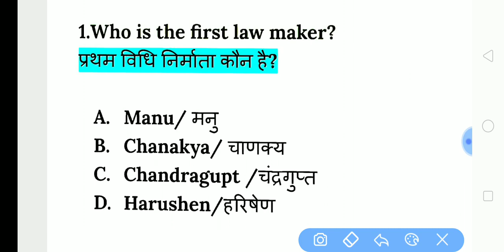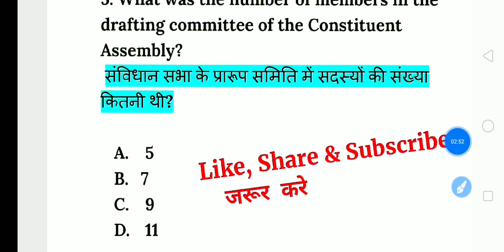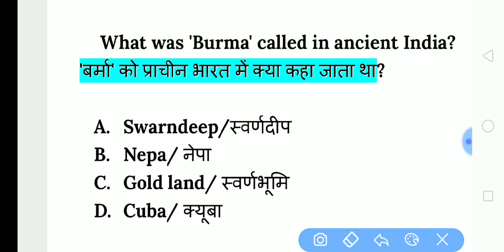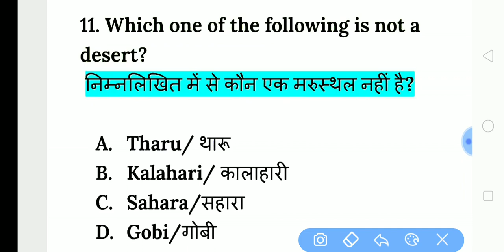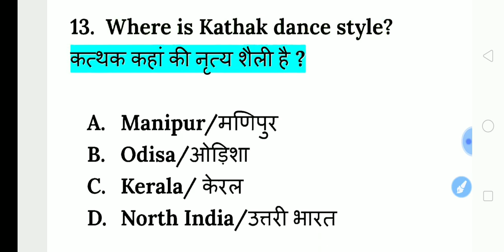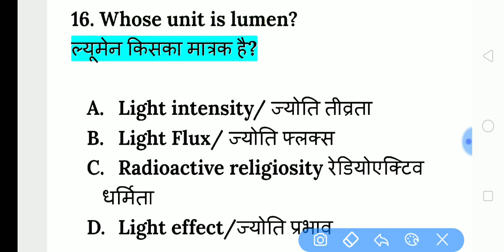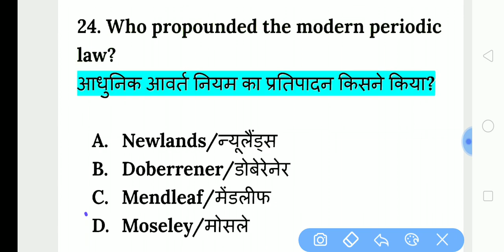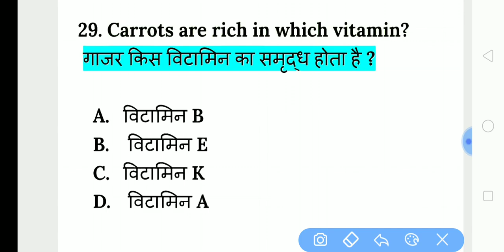AOC TRADESMAN & FIREMAN PREVIOUS YEAR QUESTION PAPER / AOC TRADESMAN & FIREMAN NEW VACANCY 2023 /AOC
Way to Success, Sonu ahlawat, aoc tradesman/fireman recruitment 2023, AOC tradesman/fireman recruitment 2023, aoc tradesman/fireman 1793 vacancy 2023, aoc tradesman/fireman vacancy full details, best books for aoc tradesman/fireman vacancy 2023, aoc tradesman mate and fireman vacancy 2023, latest govt job updates, Government job condition in 2023, sonu bhaiya, Army Ordnance Corps tradesman and fireman vacancy 2023, Army Ordnance Corps